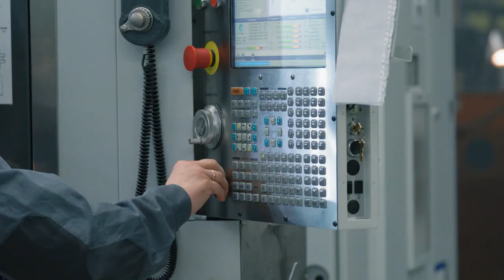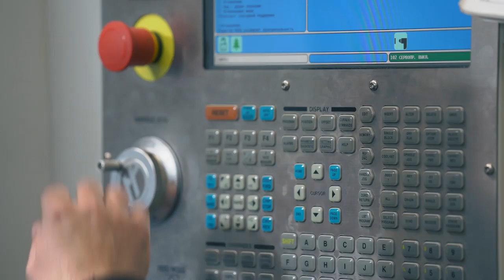МЫ СОЗДАЕМ ТО, ЧЕГО ЕЩЕ НЕ БЫЛО НА РЫНКЕ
Мы создаем то, чего ещё не было на рынке